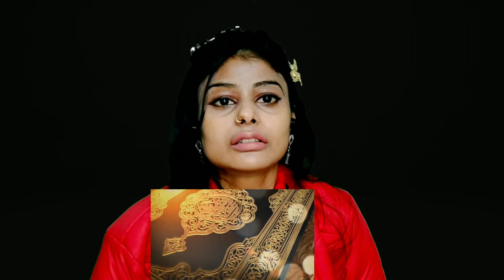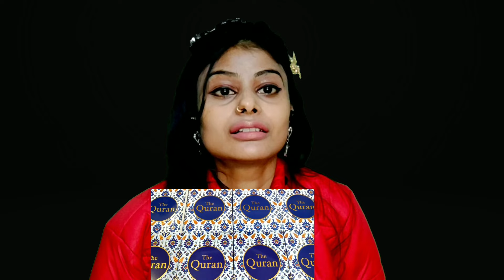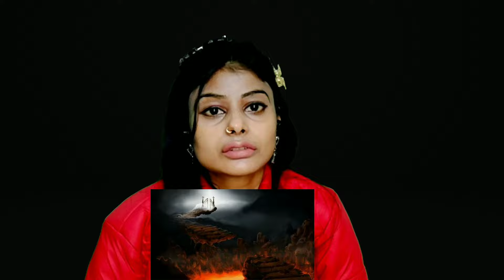Ramzan Kya Hota Hai? Basic Video for Non-Muslims | Durga Reaction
Video Owner: @ramshasultankhan

I request you Please, I made videos Entertain Purpse Only. I do fair use of the video in which there is nothing wrong...